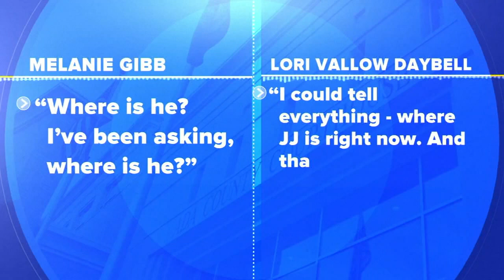Lori Vallow trial: Best friend testifies about accused 'doomsday' mom's extreme religious beliefs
Gibb said Vallow believed her kids were zombies and that her son, JJ, was possessed by an evil spirit.